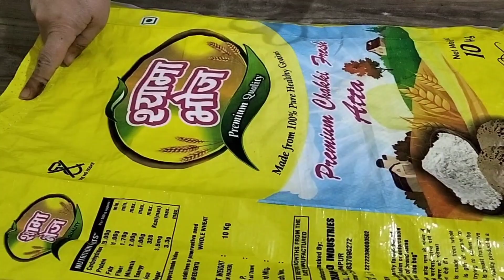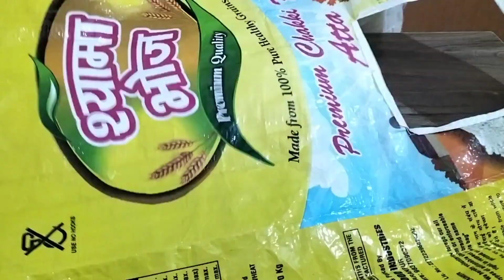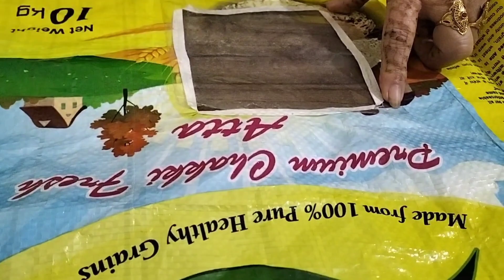Beautiful Recycle Idea From Old Sack Aara Easy Arts